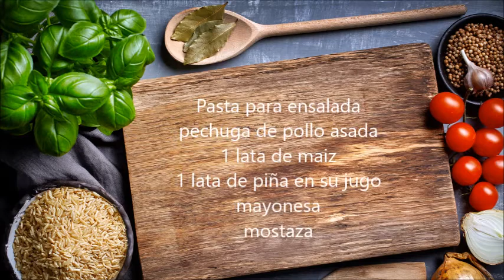Ensalada de pasta